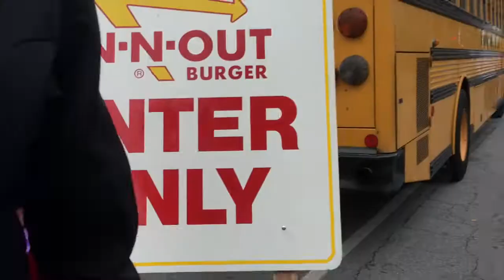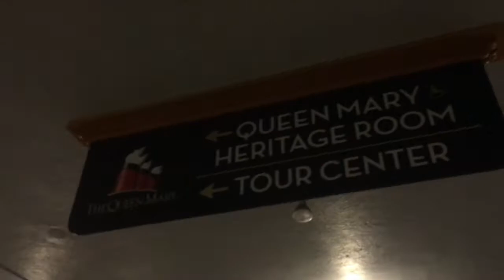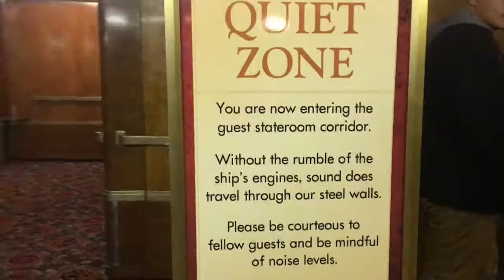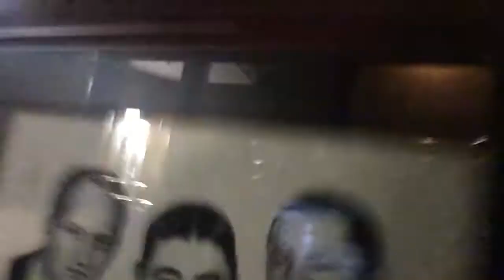Rose Parade | California Day 5 Vlog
The Rose Parade happened. We also went on a haunted boat for dinner.

Hey! Thanks for reading all of the description. I wanted to add some more parade footage, so here it is! I recorded a lot of the parade and didn't want the the videos to go to waste.

I'm so tired and sore.